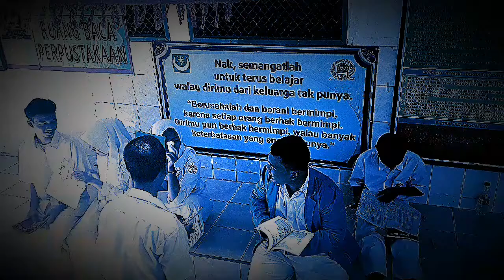Selamat Ulang Tahun Indonesia!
DOKUMENTASI PERINGATAN HARI KEMERDEKAAN RI KE 74. SMA NW JAKARTA. 17 AGUSTUS 2019